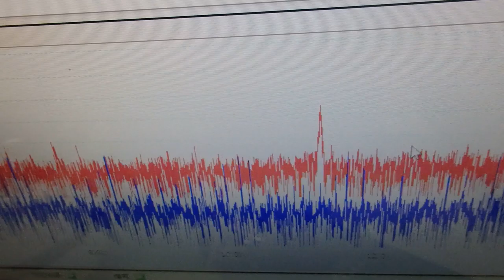メガヘルツの超音波発振制御プローブを利用した実験動画